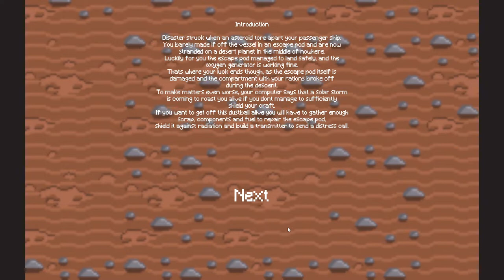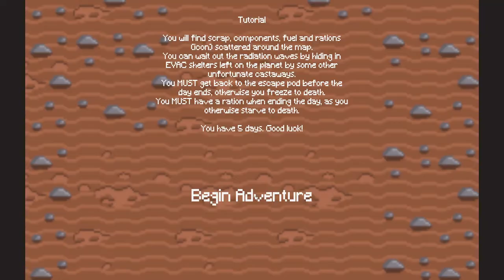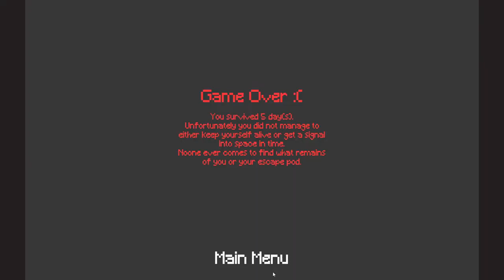10 Seconds Solar by koboldtv and OP Sidearm - Ludum Dare 51 Playthrough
That's hot!